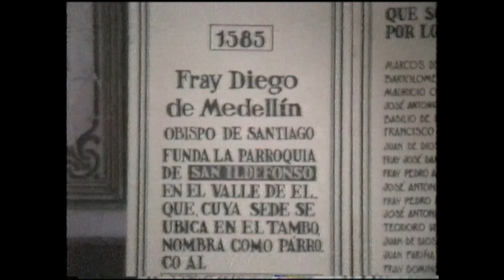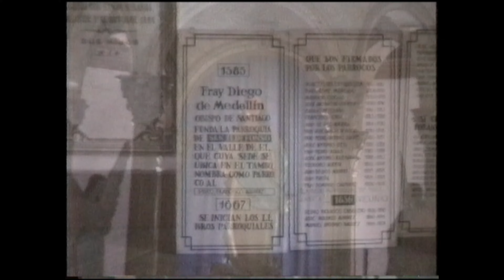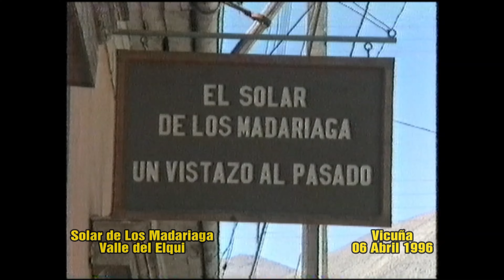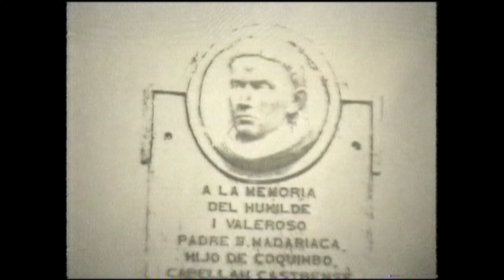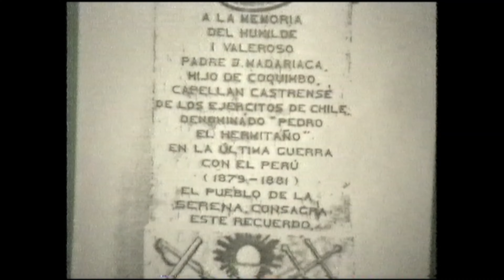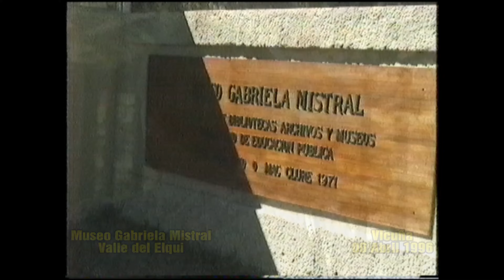1996 04 06 La Serena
De visita en Playa Peñuelas y en el Valle de Elqui